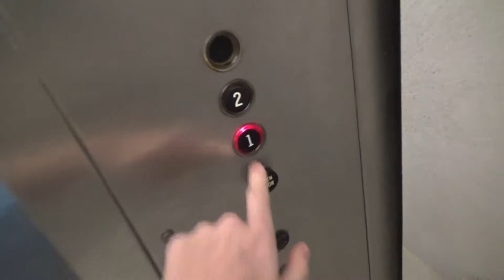Otis Lexan Hydraulic Service Elevator at Chesterfield Mall, Chesterfield, MO